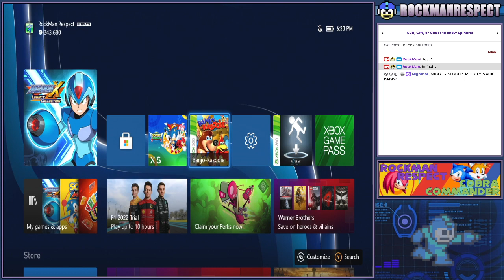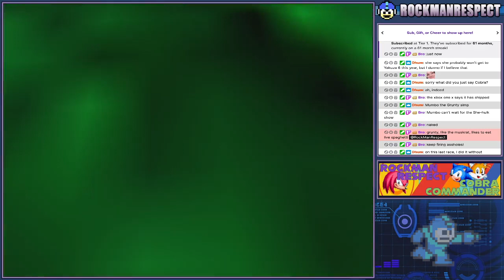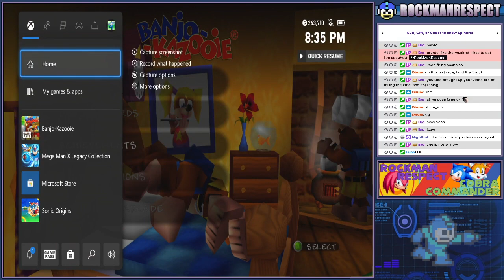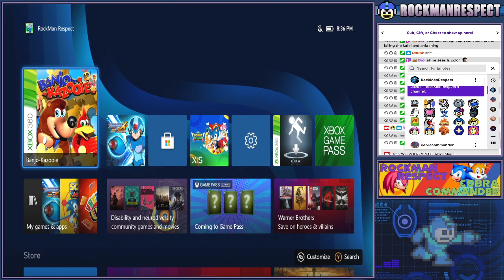Rock plays Banjo-Kazooie Part 2 (with Cobra)